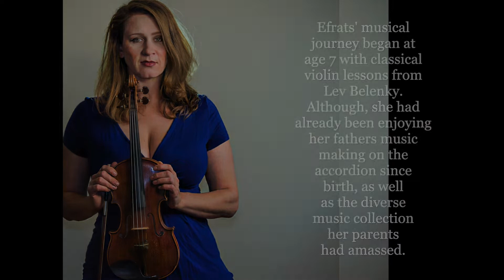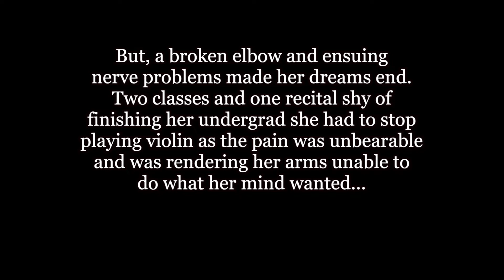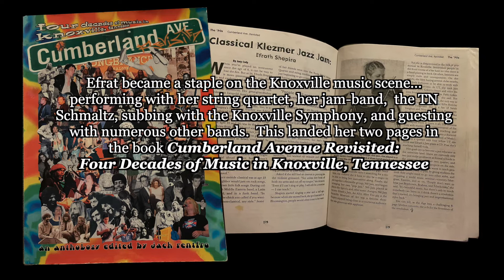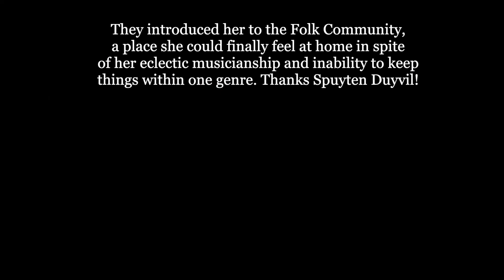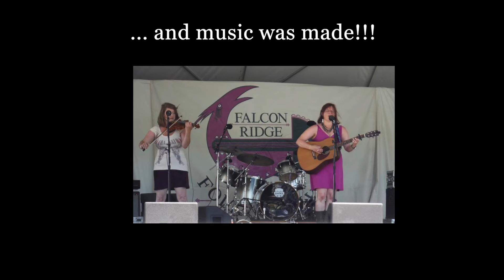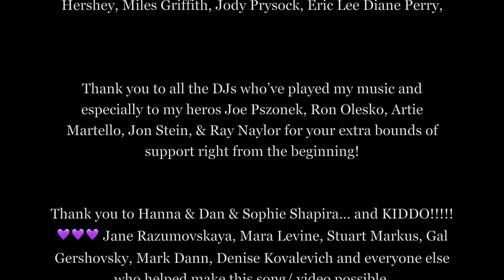Meditation Official Music Video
Meditation by Efrat from the EP, We Just Need Love Sept. 2021 Release

Meditation was originally created using a Boss RC300 Looper.
Mix by Gal Gershovsky, Master by Mark Dann Recording

Video Produced & Edited by Efrat/ Efrat Productions

Thank you to all the DJs who’ve played my music and especially to my heros Joe Pszonek, Ron Olesko, Artie Martello, Jon Stein, & Ray Naylor for your extra bounds of support right from the beginning!

Thank you to Hanna & Dan & Sophie Shapira… and KIDDO! 💜💜💜 Jane Razumovskaya, Mara Levine, Stuart Markus, Gal Gershovsky, Mark Dann, Denise Kovalevich and everyone else who helped make this song/ video possible.